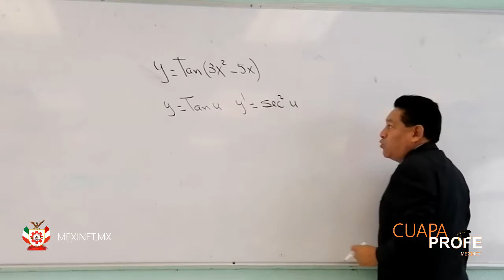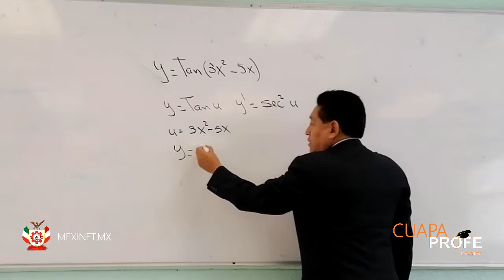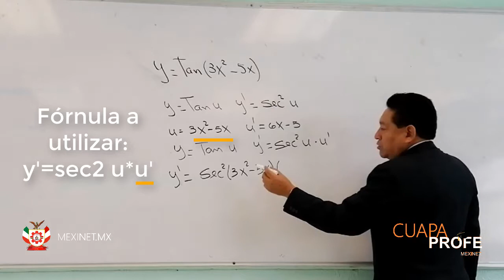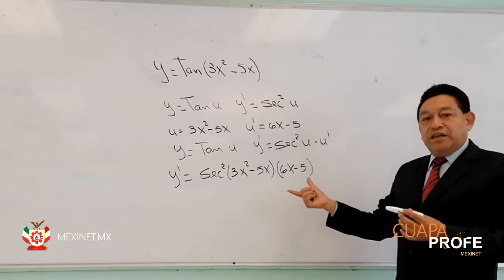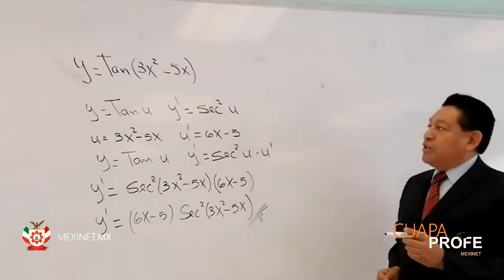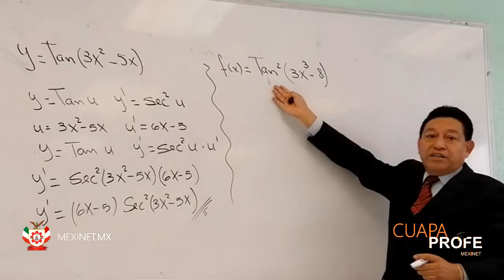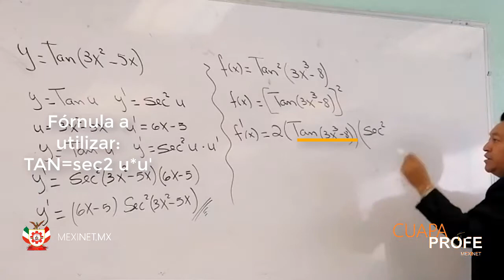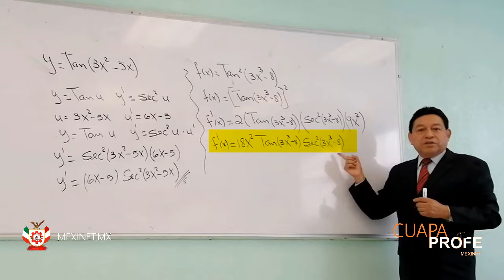CuapaProfe DERIVADA TRIGONOMÉTRICA TANGENTE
Con dos ejemplos en un solo vídeo, aprende de forma didáctica y fácil a como reconocer y trabajar una DERIVADA TRIGONOMÉTRICA TANGENTE.